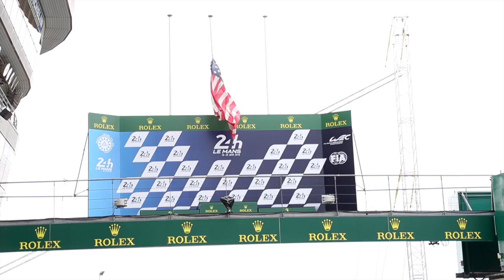Sportscar365 Le Mans Report: Tuesday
Sportscar365 Editor-in-Chief John Dagys checks in from Le Mans and talks with Ryan Dalziel, driver of the No. 31 Tequila Patron ESM Ligier JS P2 Nissan,  ahead of the start of Free Practice on Wednesday.